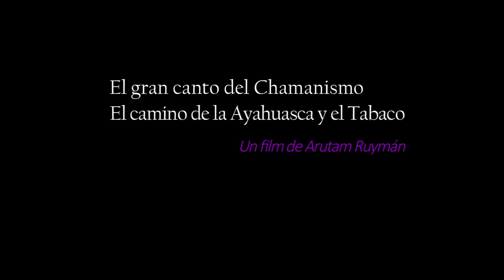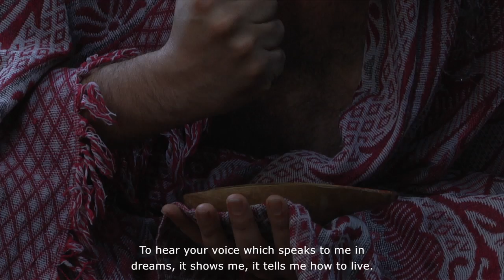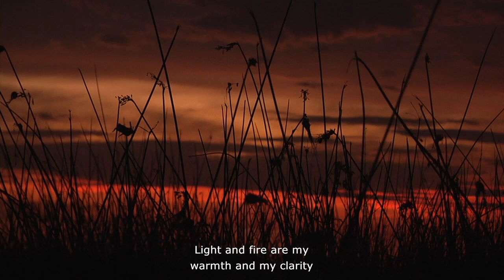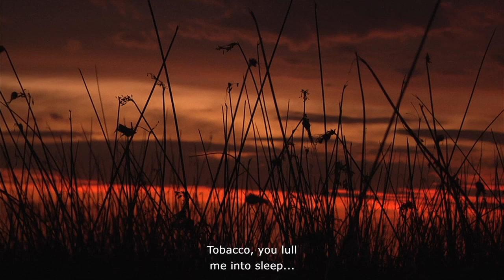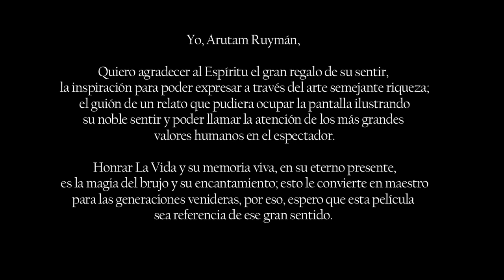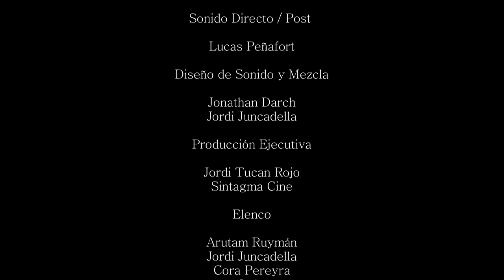The Great Chant of Shamanism. The Path of Ayahuasca and Tobacco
Full Feature Film / Spanish with English Subtitles.
The Great Chant of Shamanism is a film that gives an audiovisual dimension to the book with the same name, written by Arutam Ruymán. The film guides the audience through the Work of the Uwishin --shaman in Shuar---, in his natural habitat, the Jungle, inviting us to accompany the master Arutam Ruymán overnight in ceremony at his center in the high Ecuadorian Amazon jungle. His Words and his Work take the Audience to a journey through the Ancient Wisdom of the Amazonian Elders. The Shuar people developed it's wisdom in total fusion with Mother Nature, creating a Culture that can substantially help the Modern World recover much of its Direction and Purpose. This work brings to life a Cosmovisión with the capability to enrich an intuitive altruistic feeling that emanates from the heart of any individual. This is a new perspective that brings new value to the relationship of humans with their surroundings, giving us the possibility to recall the purpose of the Great Force that created us.

🎬Film 2 [The Great Manifiesto of Shamanism]
🎬Film 1 [The Great Chant of Shamanism]